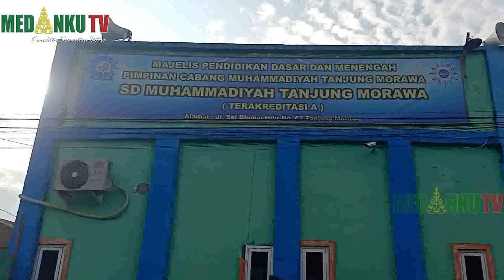RIBUAN UMAT MUSLIM MUHAMMADIYAH LAKSANAKAN SHALAT IDUL FITRI 1444 H DI TANJUNG MORAWA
RIBUAN UMAT MUSLIM MUHAMMADIYAH MELAKSANAKAN SALAT IDUL FITRI 1444 HIJRIAH / YANG DI LAKSANAKAN DI HALAMAN SD MUHAMMADIYAH DI JL.SEI BLUMAI HILIR/ KECAMATAN TANJUNG MORAWA/ DELI SERDANG/ SUMATERA UTARA/ PELAKSANAAN SALAT IDUL FITRI INI MENGACU PADA MAKLUMAT PIMPINAN PUSAT MUHAMMADIYAH TENTANG PENETAPAN HASIL HISAB RAMADHAN/ SYAWAL/ DAN ZULHIJJAH 1444 HIJRIAH//

DARI PANTAUAN/ JEMAAH TAMPAK KHUSYUK MENDENGARKAN KHUTBAH YANG DIBACAKAN KHATIB H. IBNU HAJAR/ SELAKU KETUA PIMPINAN DAERAH MUHAMMADIYAH DELI SERDANG/ DALAM KHUTBAHNYA/ IBNU HAJAR MENYAMPAIKAN MAKNA PERJALANAN DARI RAMADAN HINGGA HARI RAYA IDUL FITRI//